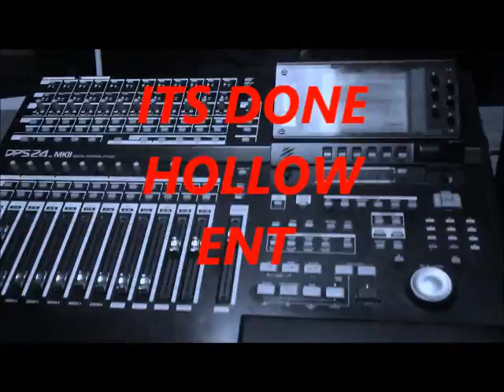H-Dizzy & L.D Radio Station Freestyle (EXCLUSIVE HOTT!!!!!!!!!!! MUST SEE!!!!!!!!!!!!)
HOT FREESTYLE FOR THE RADIO

Facebook.com/hdizzy585
Facebook.com/HDZi585